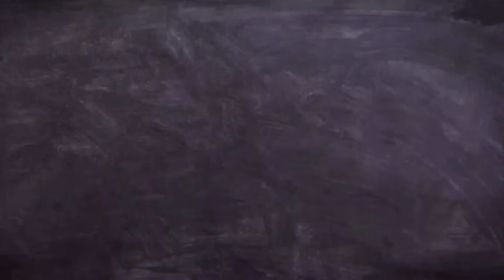YAĞ YAKAN YOĞURT KÜRÜ TARİFİ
Yağ yakan yoğurt kürü tarifi Uyurken metabolizmanız çalışsın ve cayır cayır yağ yaktıran yoğurt kürü tarifi. Bu tarif ile siz uyurken gece bile sabaha kadar yağ yağ yaktıran tarif.